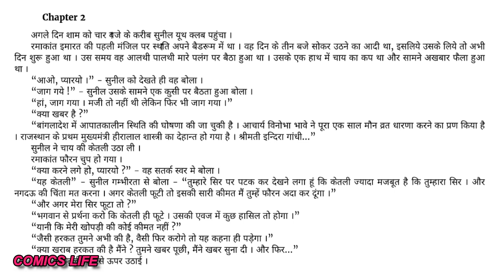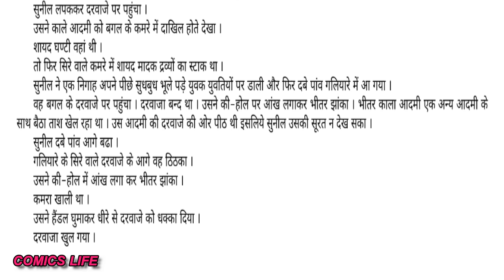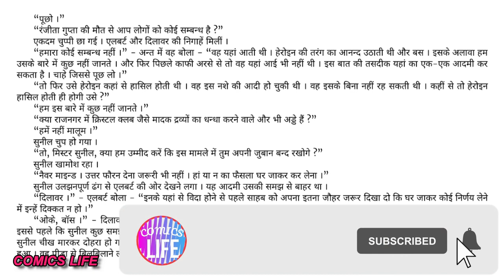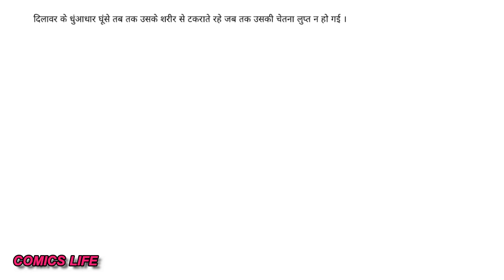MAUT KI CHAYA || FIRST EDITION - 1975 || EPISODE 2 || S M P NOVEL || SUNIL SERIES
MAUT  KI CHAYA:- SURENDER MOHAN PATHAK JI  ka  ek romanchak novel.

DHANYAWAD. 🙏🙏